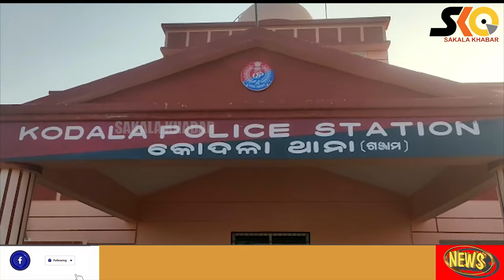କୋଦଳା ଜେ ରାମପଲୀରେ ଗୁଣୀ ସନ୍ଦେହ, ଉତ୍ତେଜନା ପରେ ପୋଲିସର ହସ୍ତକ୍ଷେପ।